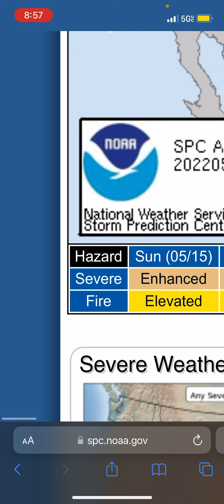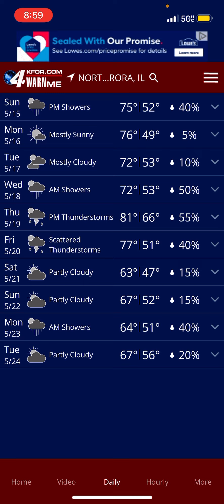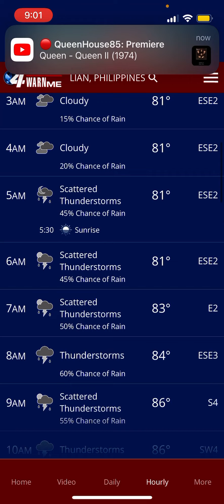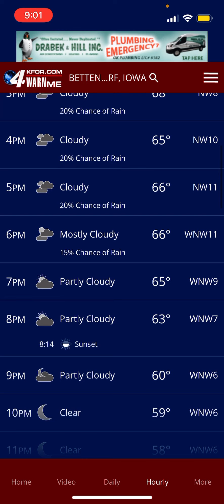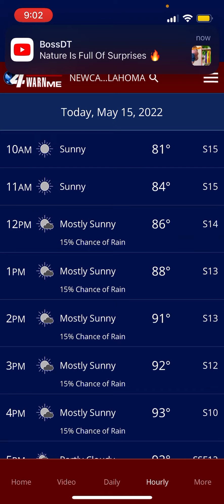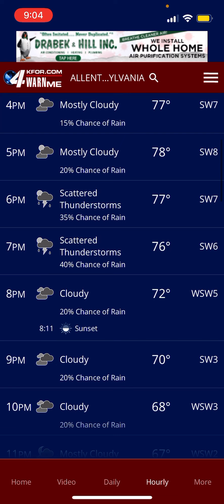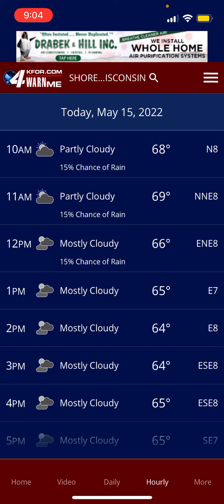Weather Forecast: May 15th, 1982 (not really)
I forgot to mention this in the video, but today is the 40 year anniversary of Journey performing Separate Ways for the first time at the Joe Louis Arena in Detroit, MI.

- Beanrock124